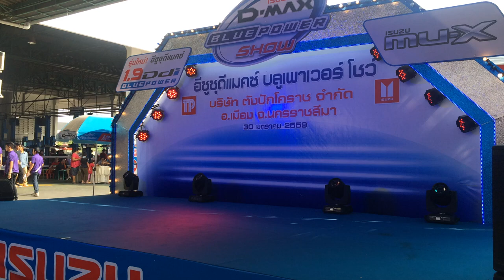Mike Pattaradet ไมค์ ภัทรเดช คุกเข่า @Isuzu Korat 31.01.16